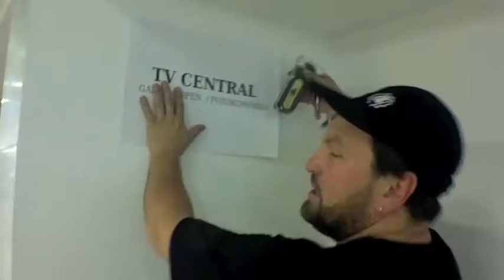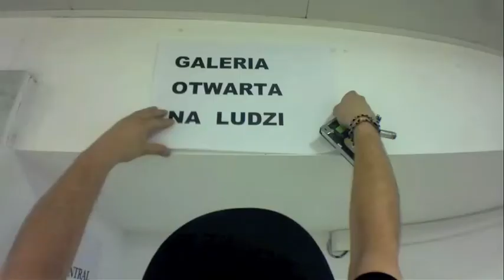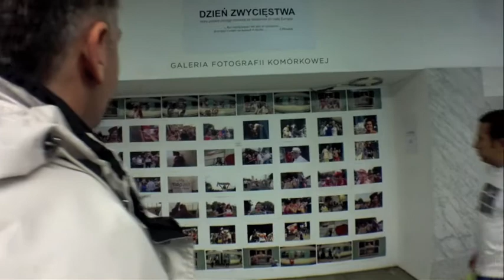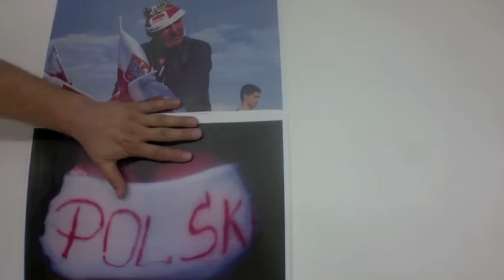GALERIA OTWARTA NA LUDZI. DWORZEC CENTRALNY.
GALERIA OTWARTA JUŻ POKRYŁA ŚCIANĘ WSCHODNIEJ GALERII DWORCA CENTRALNEGO. TU KAŻDY MOŻE WYPOWIEDZIEĆ SIĘ OBRAZEM NA ZADANY TEMAT. OD WCZORAJ MOŻNA OGLĄDAĆ FOTOGRAFIE WOJTKA GADOMSKIEGO, BOGUSZA BILEWSKIEGO, ROBERTA SERKA, ANGELIKI ZUBOWSKIEJ, ARTURA BIELCA, MACIEJA JABŁOŃSKIEGO, JUSTYNY CHMIELEWSKIEJ, WOJTKA ZAJĄCA I MARCINA JARECKIEGO.